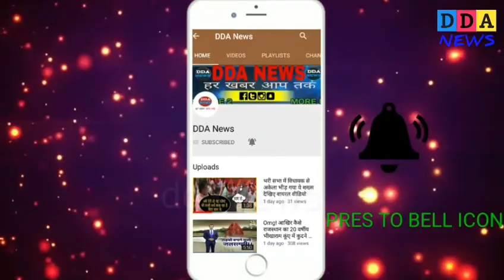राजेन्द्र राठौड़ ने राहुल गांधी के लिए बोल दी यह बड़ी बात, dda news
As the date of May 6 in the parliamentary constituency Churu, the election campaign of both the major political parties is coming up only as the debate is going on, but Jubani Jung has also become sharp here. In the election campaign, BJP and Congress have given full power. On April 29, in Churu district of Sardarshahar, where Congress President Rahul Gandhi will be the General Assembly, on May 2, Uttar Pradesh CM Yogi Adityanath will also address the BJP rally on Sardarshahar clique.

Churu legislator and BJP's star campaigner Rajendra Rathore will also visit the villages today for the BJP candidate Rahul Keswad, demanding votes from Sunday. The meeting of Chief BJP workers was held on Saturday night at Deputy Chief Minister Rajendra Rathod's clever house. In the meeting, Rajendra Rathore made strategies for propaganda in the coming days.

During this time, Rajendra Rathore repeated the issue of forgetting the differences with Rahul Kesw, and attending Mission 25 to complete the Mission 25 and making Narendra Modi the Prime Minister. While addressing Rahul Gandhi's maiden General Assembly on April 29, Rajendra Rathore, speaking about childhood and irresponsible talk of Rahul Gandhi, said that Rahul Gandhi's talk does not take the whole country seriously seriously. Now the family, who ruled for five decades, has remembered justice for the people in these five years. The Congress has done nothing other than joking the poor's poverty, so there will not be any impact of Rahul Gandhi on voters.

Friends will be present in this video very soon, thanks to Jai Hind, in this video.